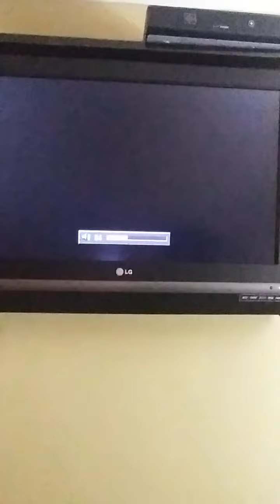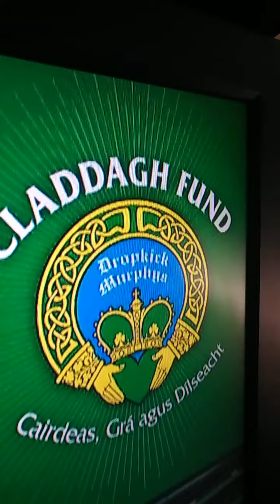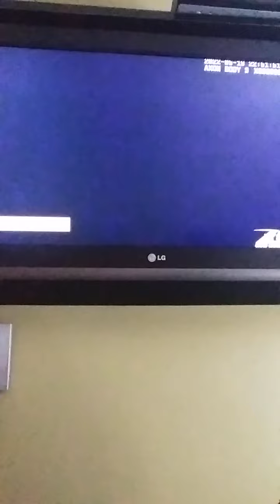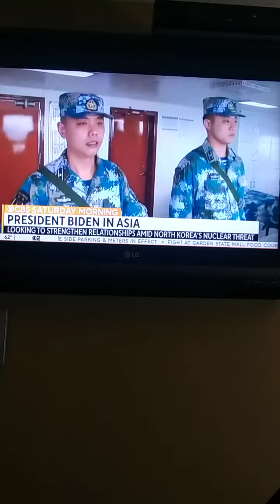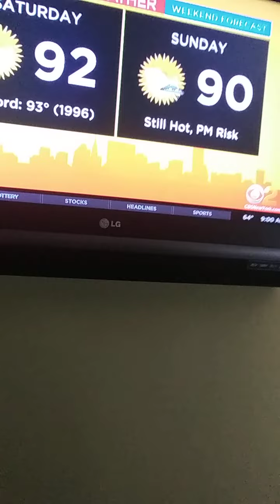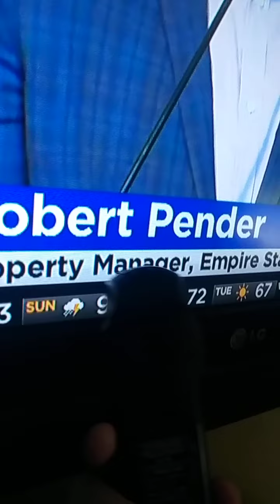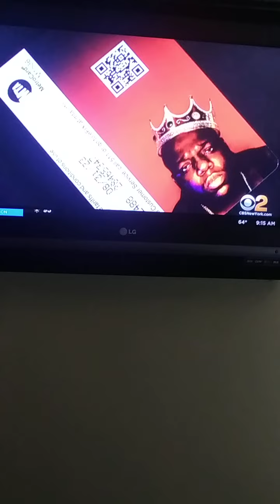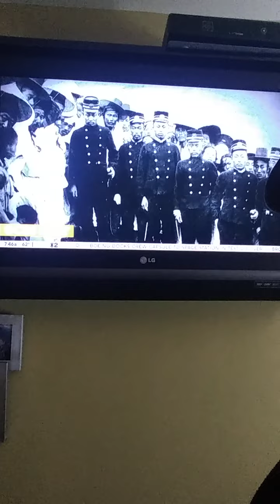'MY OVERLAY PARLAY' 'CLADDAGH RING' DISPLAYED ON 'CBS SATURDAY'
NICOLE CATTARUZZA
STAR*1978
STAR*8378
05/21/2022